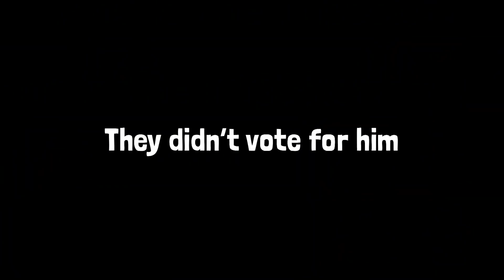Among Us but Nogla gets gaslighted